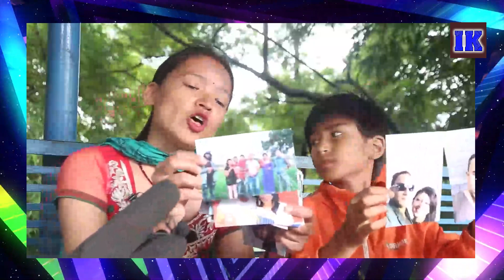चार वटी श्रीमती भएका हरि उदाशीका पाँच वटी गर्लफ्रेण्ड ।। एक एक गरी यसरी पोल खुल्यो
INFO KATHMANDU is authorized to upload video.

Info Kathmandu